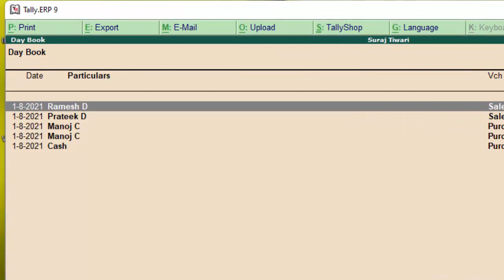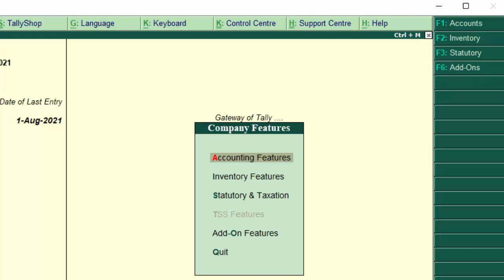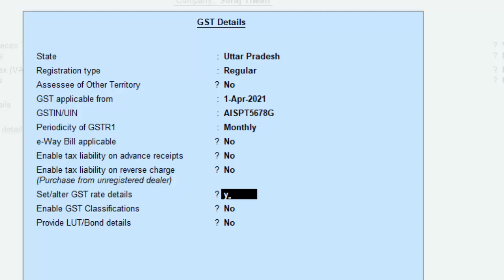How can you see default tax in Tally ERP-9@COMPUTEREXCELSOLUTION